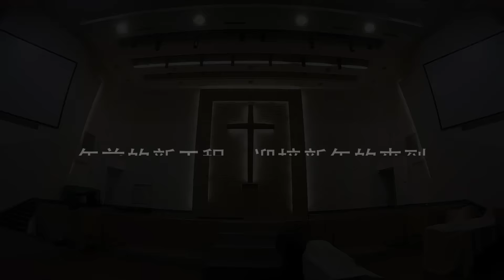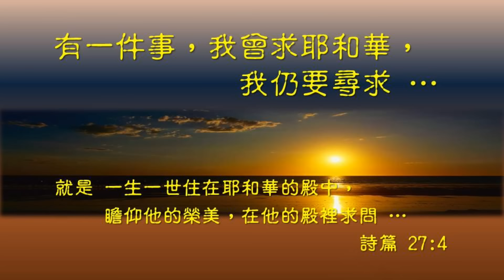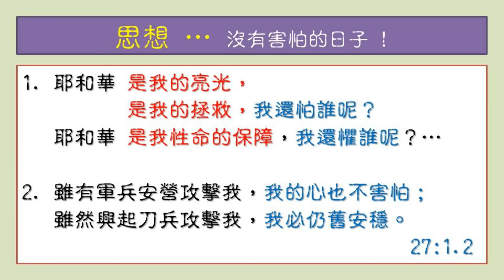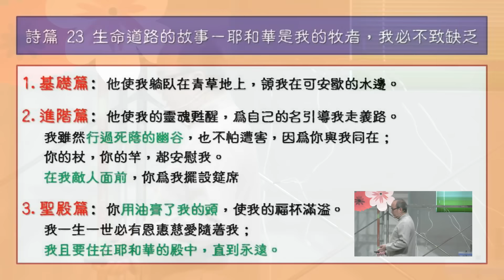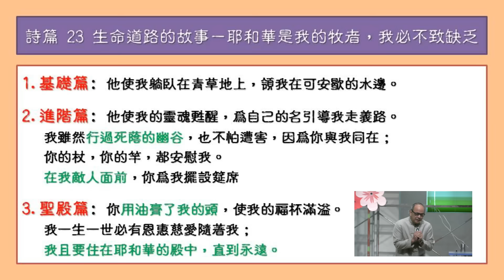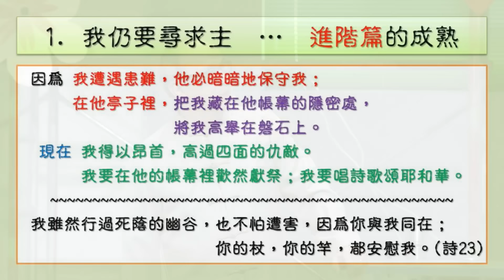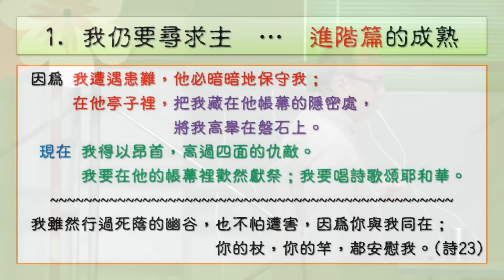20170205泉源甘露│有一件事我曾求耶和華│新春禮拜信息